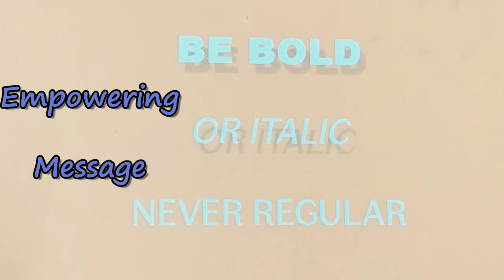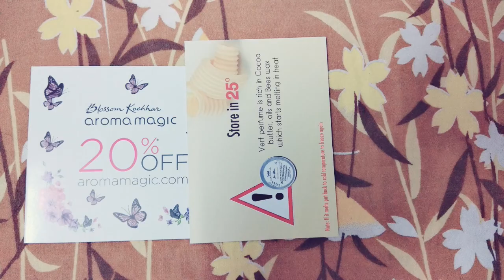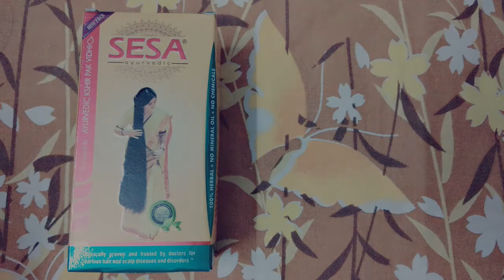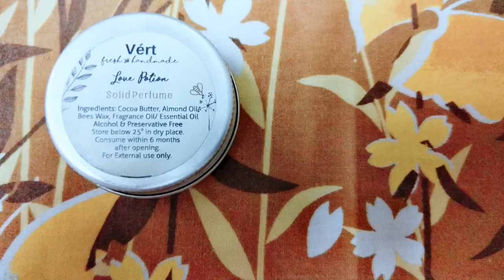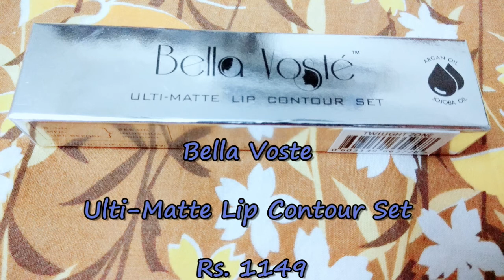Glamego Beauty Subscription Box June 2018 - Blissful World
Hey Friends.

In this video, Join me in the unboxing and review of the June  Edition Glamego subscription box which is dedicated to 'I AM NOT REGULAR ISTRI'  including skincare, Haircare and makeup.

Subscription & Price Details;
 - Rs.399/-1 month subscription

 - Rs.349 per box -3 months subscription(total 1047).

 - Rs.314 per box - 6 months subscription(total 1914).

- Rs.299 per box - a yearly subscription( total 3588).

Product mentioned #
- Aroma Magic Face Coffee Scrub
- Sesa Hair Oil
- Bella Voste Lip Contour Set
- Vert Love Potion Solid Perfume

If you pay online, the shipping charges are absolutely free.

If you go for Cash on delivery the shipping charges are Rs.60/-

Take care
Lots of best wishes